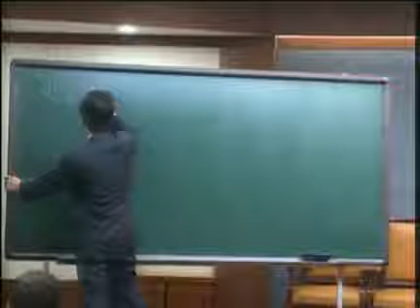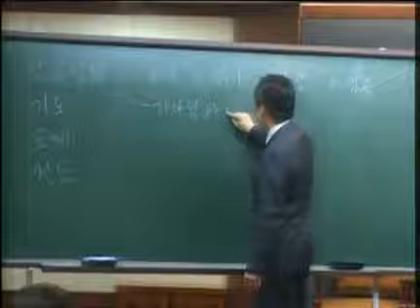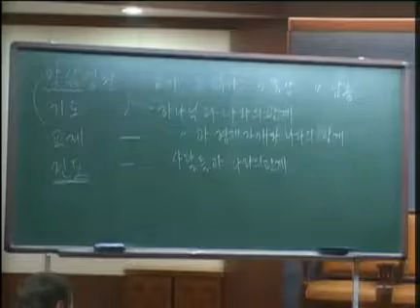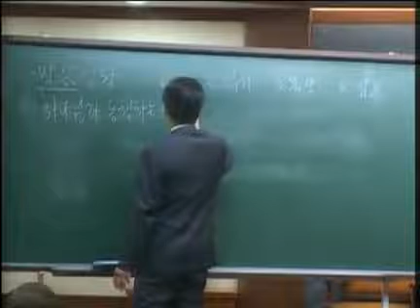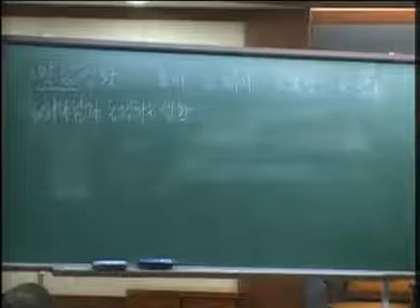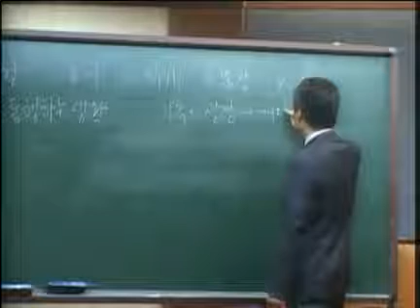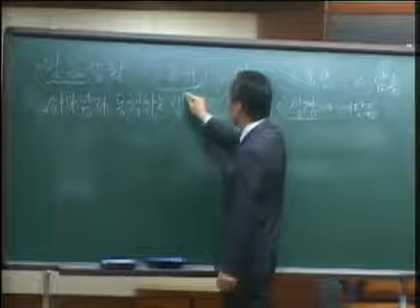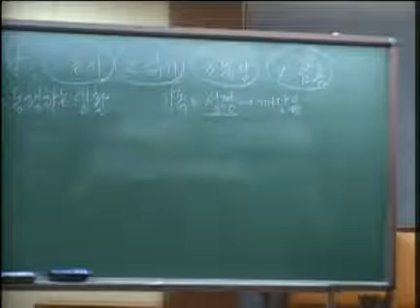(구) 새신자말씀 2 (1999년 11월 30일 - 오세일 목사)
제목 : (구) 새신자말씀 2
날짜 : 1999년 11월 30일
강사 : 오세일 목사